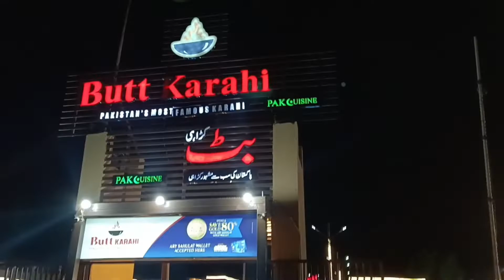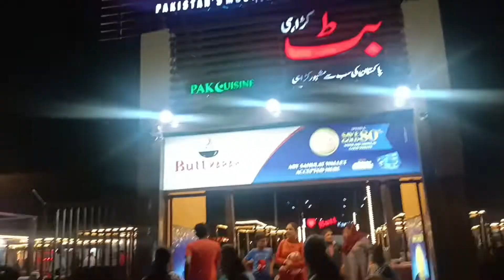family dinner vlog|a day out vlog |daily routine|butt KARAHI | Karachi highway